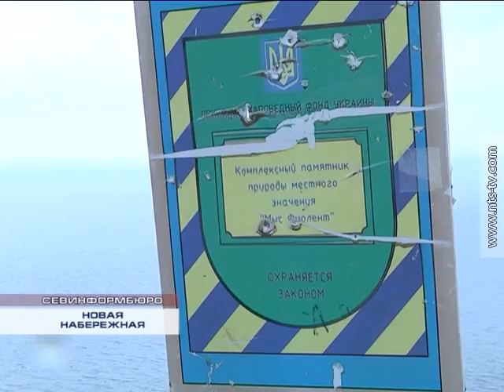13 03 2015 НОВАЯ НАБЕРЕЖНАЯ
Для элиты или народа? Один из застройщиков предлагает за счет инвесторов построить на мысе Фиолент панорамную набережную со спуском к морю. Чтобы оценить целесообразность такого строительства, в пятницу на место предполагаемой стройки выехали главный архитектор Севастополя, председатель постоянного комитета Законодательного собрания по градостроительству и земельным вопросам, представители Общероссийского народного фронта и Градостроительного совета Правительства Севастополя. Представители коммерческой фирмы представили им концепцию застройки мыса Фиолент.